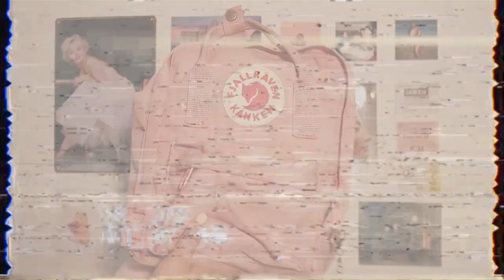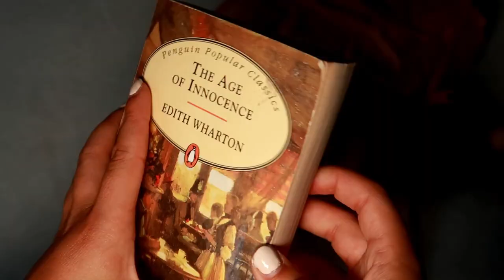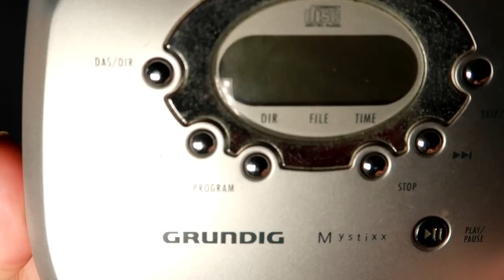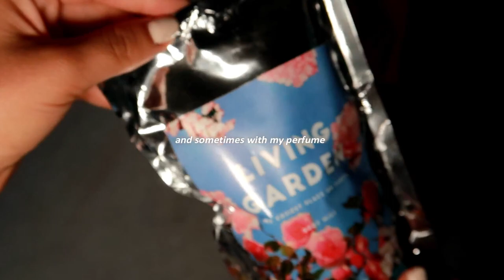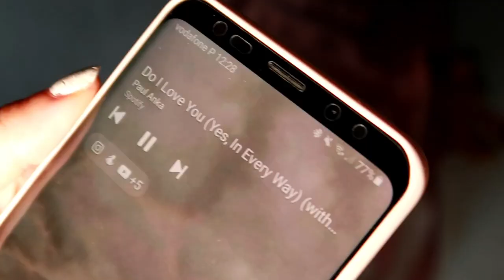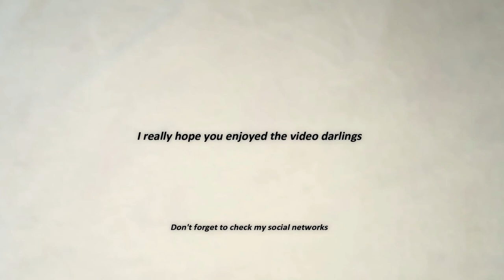What's in my BackPack | Fjallraven Kanken Mini | Back to School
Hi everyone!
Here it is another Back to School video!
This time it is a "What's on my BackPack" abou my fjallraven kanken!

Songs

Don't forget to give it a look

Studygram: @isaura.studies

Vsco: @isaura-vsco

-Gravado com uma  Canon G7x Mark ii